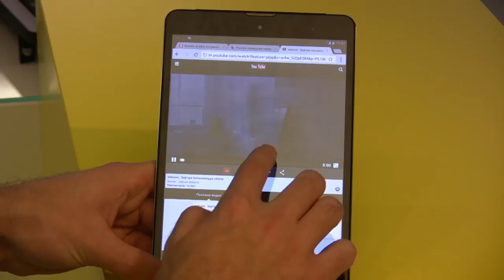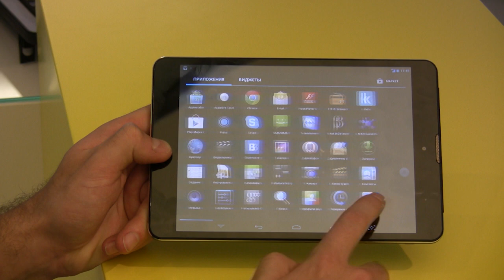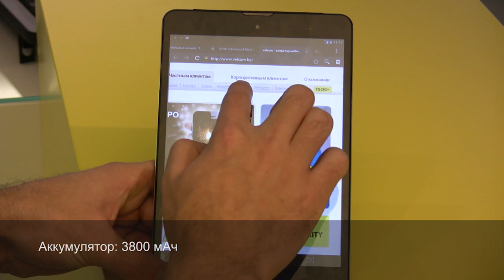Обзор планшета teXet NaviPad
Обзор планшета teXet NaviPad от velcom